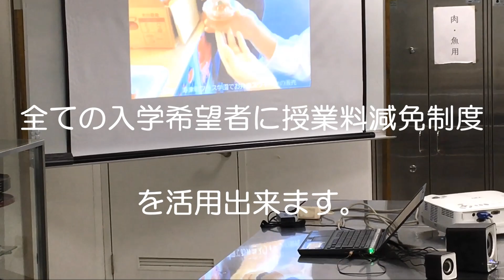2023.1月 放課後 OPEN CAMPUS！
2023年1月 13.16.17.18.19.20日オープンキャンパス開催しました！
開催時間18:00～20:00！
天ぷら、パスタを交互に実施しました！

2023年4月入学生募集中!!!

すべての入学希望者に各種授業料減免制度を用意しております！
　大分県大分市JR大分駅徒歩5分にある調理師専門学校！

・調理師専修2年制コース
　(調理師免許,専門士,調理師養成施設校助手,食品技術管理専門士)
・調理師製菓2年制コース
　(調理師免許,専門士,調理師養成施設校助手,食品技術管理専門士,製菓受　験資格取得)
・調理師本科1年制コース
　(調理師免許)
・スペシャルコース専攻科
  (調理師免許所持者対象 ※授業料40万円免除)

　調理師科1.2年制　卒業と同時に調理師免許取得
　製菓衛生師コース　1年間で受験資格取得(過去4年間合格率100％)

　有料講習プラスα
　・介護食士3級・ふぐ調理師免許・食育インストラクター
　・和食検定対策講座

就職率100％
　県内外へ多数の学生を輩出し、卒業した後も一生涯の
　キャリアアップサポートを行っています！